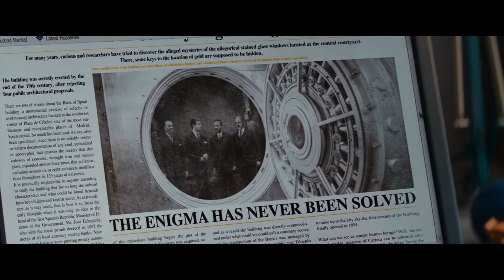The Vault: Official Trailer (2021)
Movie Description:

Thom, a genius engineering graduate is interested in the Bank of Spain's safe. The Bank building is more than 100 years old, with no building blueprints available and a security system that includes an underground river that will flood the safe room if their walls are breached. As soon as Thom learns that a legendary lost treasure is going to be held at the bank's safe for just 10 days, he devises, together with charismatic art dealer Walter "Cunningham" a detailed plan to breaking in. They will only have 90 minutes to do so, while the Bank's staff will be distracted, watching the 2010 Football World Cup final match , played by Spain's national soccer team and broadcast on a giant screen, coincidentally placed just in front of the Bank of Spain building.

Director: Jaume Balagueró
Cast: Famke Janssen, Freddie Highmore, Astrid Bergès-Frisbey
US Release Date: TBD